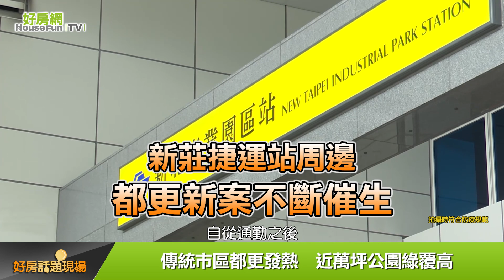新莊捷運站周邊 都更新案不斷催生 ｜好房話題現場｜好房網TV｜20221024